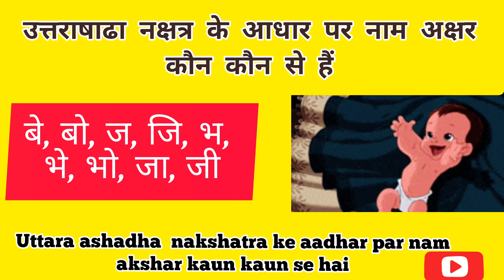उत्तराषाढा नक्षत्र में जन्में बच्चें का नाम अक्षर/ Uttara Ashadha name akshar/उत्तराषाढा अक्षर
उत्तराषाढा नक्षत्र में जन्में बच्चें का नाम अक्षर/ Uttara Ashadha name akshar/उत्तराषाढा नक्षत्र अक्षर